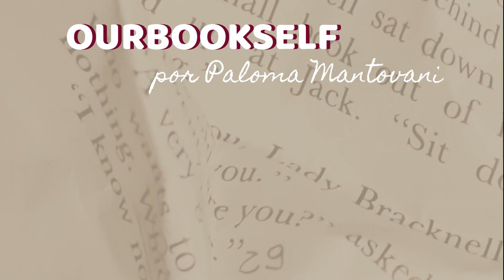2021: mudanças, projetos e LEITURA COLETIVA!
2021 chegou e com ele vêm os projetos!
Fala que eu leio (individual); Tabela da TBR (individual)
LEITURA COLETIVA - 2021 com Agatha Christie (lista de livros no comentário fixado!); Maratona Lendo Séries - mais informações daqui há alguns meses rs

--- c a n a l d e n o v i d a d e s n o t e l e g r a m

--- c o m p r e n a A m a z o n !

--- m i n h a l i s t a d e d e s e j o s

2021: mudanças, projetos e LEITURA COLETIVA!